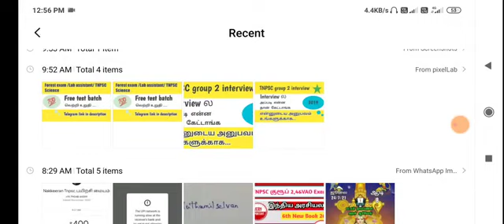TNPSC group 2 interview- my experience